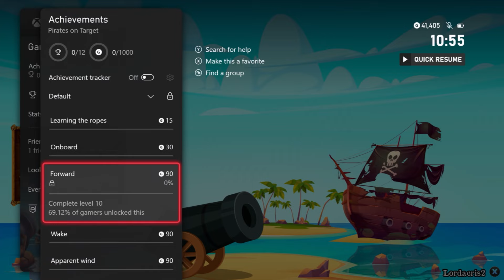Pirates on Target - 100% Solution Guide (1000GS/Platinum in 15 Mins)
This completion should take you around 15 minutes to complete. There are a total of 12 achievements or trophies to earn. All of which are level progression based, the last level you'll need to complete for the full completion is level 28. This video guide will show you the complete solution for each level, simply pause the video and place the tiles in the same locations. Later levels will have multiple ships to destroy, so those levels have multiple screenshots to copy.

In the options menu I suggest turning on the visible mouse cursor to help move the tiles around. You move the mouse cursor around with the left analogue stick and hold "A" to move the wooden tiles.

Pirates on Target is a geometric puzzle game in which you need to bounce cannonballs into enemy pirate ships.

Title: Pirates on Target
Released: 06/10/23
Developer: 9Ratones
Publisher: Ratalaika Games

00:00 - Introduction
01:00 - Level 1
01:05 - Level 2
01:10 - Level 3
01:15 - Level 4
01:20 - Level 5
01:25 - Level 6
01:30 - Level 7
01:35 - Level 8
01:40 - Level 9
01:45 - Level 10
01:50 - Level 11
01:55 - Level 12
02:00 - Level 13a
02:05 - Level 13b
02:10 - Level 14a
02:15 - Level 14b
02:20 - Level 15a
02:25 - Level 15b
02:30 - Level 16a
02:35 - Level 16b
02:40 - Level 17a
02:45 - Level 17b
02:50 - Level 18a
02:55 - Level 18b
03:00 - Level 19a
03:05 - Level 19b
03:10 - Level 20a
03:15 - Level 20b
03:20 - Level 21a
03:25 - Level 21b
03:30 - Level 22a
03:35 - Level 22b
03:40 - Level 23a
03:45 - Level 23b
03:50 - Level 23c
03:55 - Level 23d
04:00 - Level 23e
04:05 - Level 24
04:10 - Level 25a
04:15 - Level 25b
04:20 - Level 26a
04:25 - Level 26b
04:30 - Level 27a
04:35 - Level 27b
04:40 - Level 28a
04:45 - Level 28b